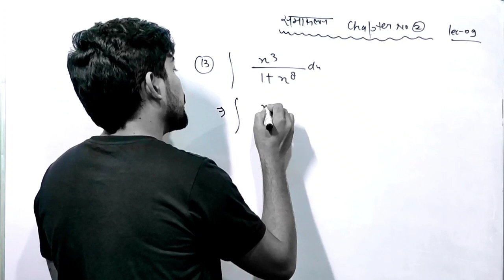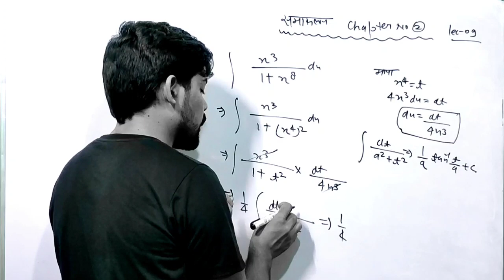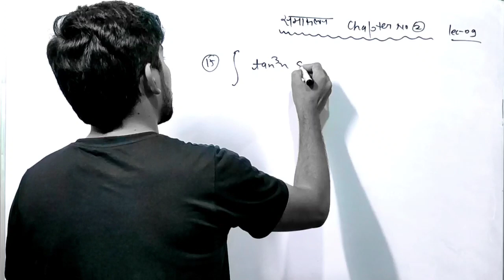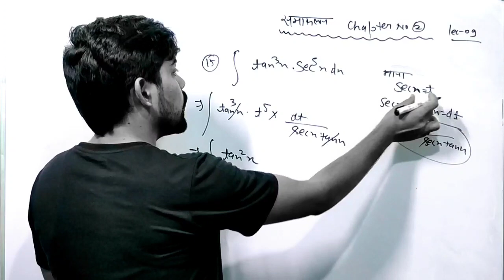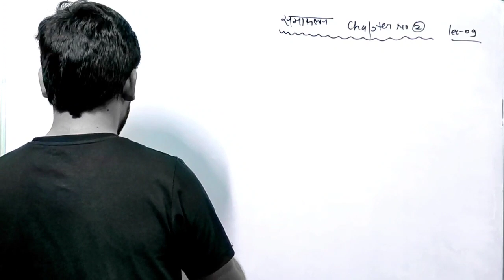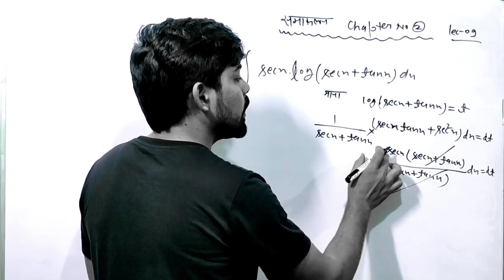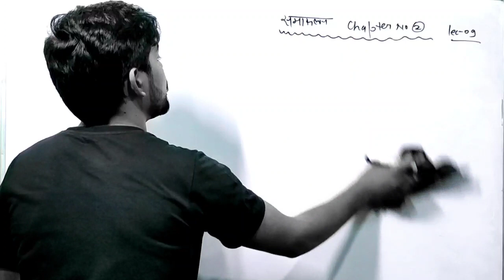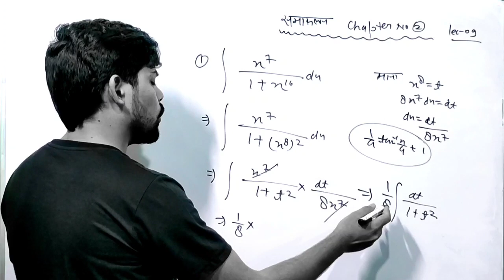Applied math 2nd semester| Integration polytechnic 2nd semester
polytechnic_2nd_semester_classes polytechnic 2nd semester math classes polytechnic 2nd semester online classes